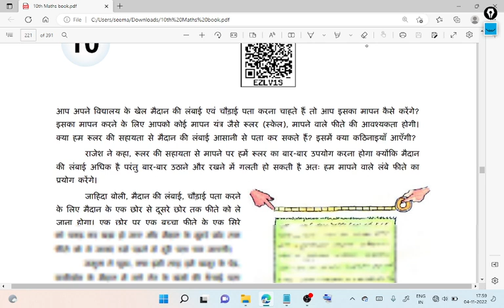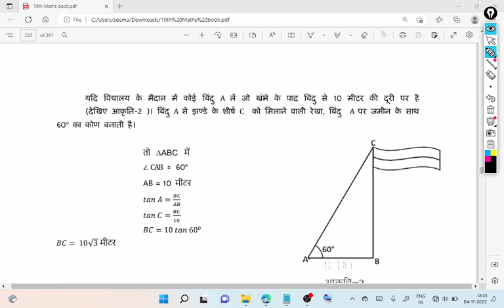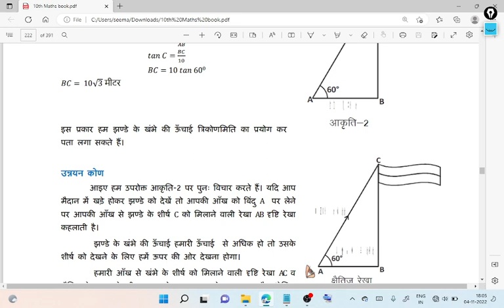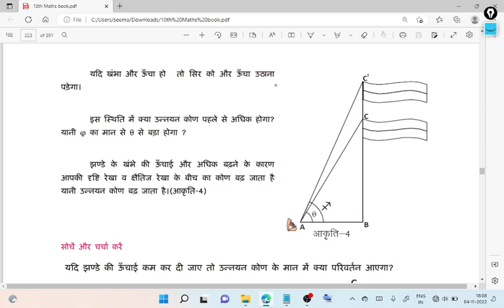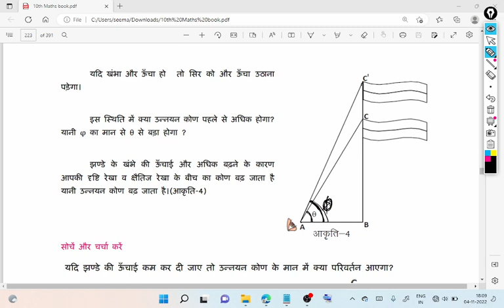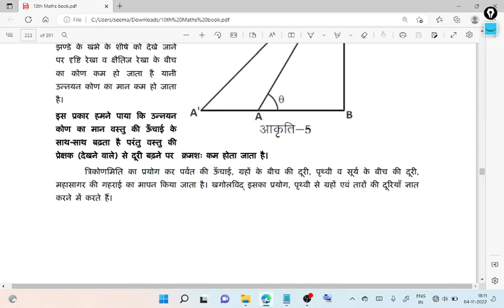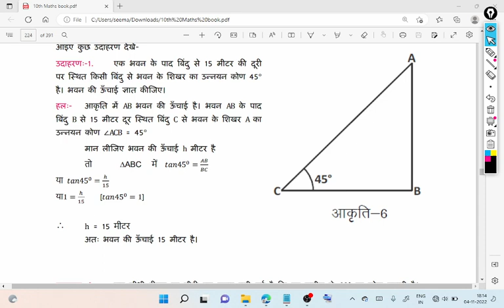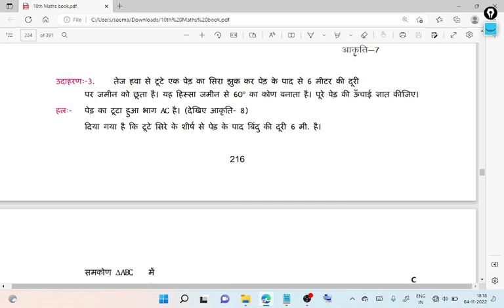Chhattisgarh board class 10th maths chapter 10 HEIGHT AND DISTANCE Part 01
@DrishuArtLearn Suppose you want to find out the length and breadth of the playground in your school. How
will you measure it? You will have to use a measuring instrument like a scale (ruler) or a
measuring tape. Can you use a ruler to easily measure the length of the playground? What
difficulties will you face?
Rajesh said – If I use a small ruler then it will take a long time to measure the field
because it is very long. I’ll have to lift and place the ruler again and again and this can
introduce errors in measurement. So, I should use a long measuring tape instead.
Zahida said – To find out the length and breadth of the
field, I will have to take the measuring tape from one end to the
other. At one corner of the field, one student should stand holding
one end of the tape. Another student should take the measuring
tape to the second corner and note the reading. This will give
us the length of the field.
Jamuna asked – Can we use this method to find out
the height of a palm (Khajur) tree or the height of volleyball
poles? We will have to find the distance between the ground
and the top of the tree (or pole) which is difficult. How will we
reach the top? Who will climb to the top of the tree?
Aslam – Then what should we do?
Can we use any mathematical technique in these situations?
Can we use trigonometry to find out heights and distances?
Let us see –
Suppose your school has a flagstaff (pole) and you want to find its height. We know that
trigonometric ratios are relations between the sides and angles of a triangle. Can you visualize
a right angled triangle where the flagstaff is one side of the triangle? What values should we
know if we want to find the height of the pole?
Imagine that the pole is one side BC of a right angled triangle. C is the top of the
pole and B is the other end. Take any point A on the playground which is 10 m away from
B (figure–2). Suppose that the line joining A to the top of the pole C forms an angle of 60o
with the ground.